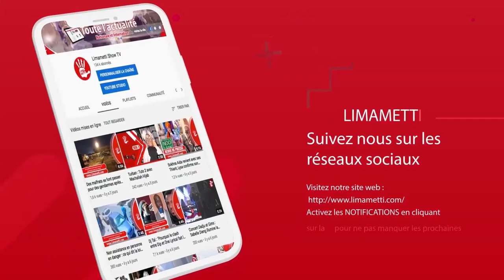"Fèbar Bou Bone Bi", Youssou Ndour, Médina, Erika... : Tout ce que vous ignorez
Nous débutons avec, toujours cette pandémie de Coronavirus qui gagne du terrain sur le territoire sénégalais.
Ensuite, sur les critiques envers le célèbre artiste Youssou Ndour, avant de terminer avec le mariage de l’ex mannequin et miss, Erika.